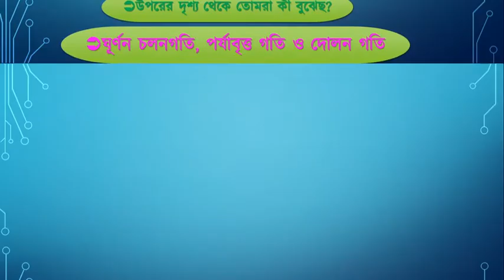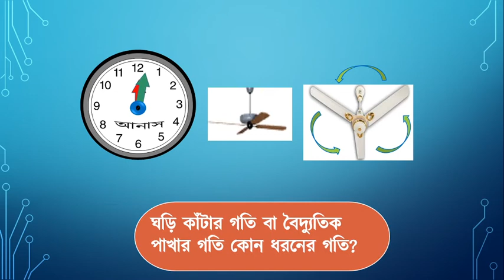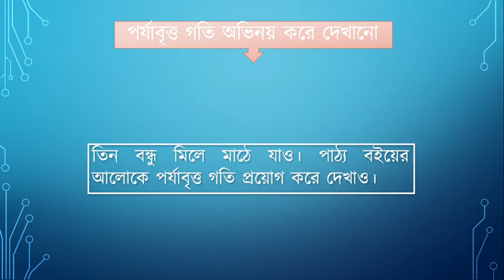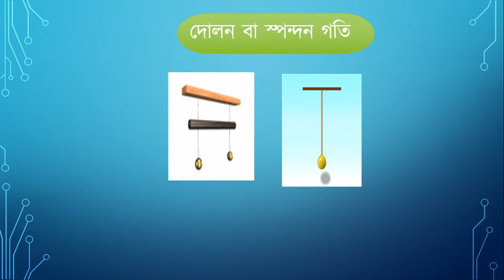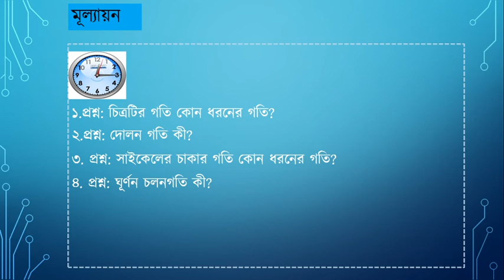Science 6 chapter 10 lesson 6,7,8 ! ষষ্ঠ বিজ্ঞান অধ্যায় ৭ !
Science 6 Chapter 10 lesson 6-8